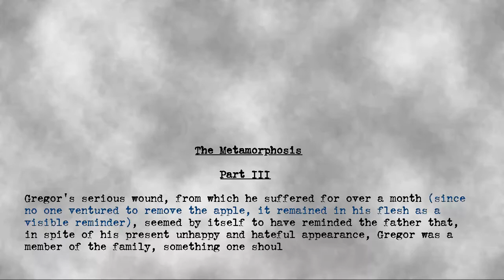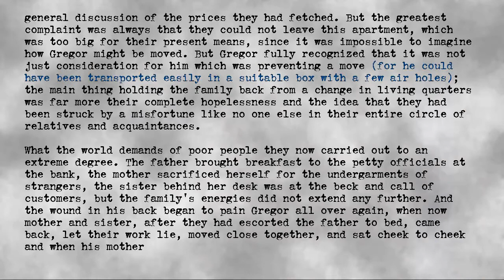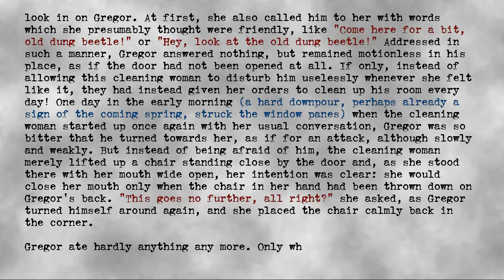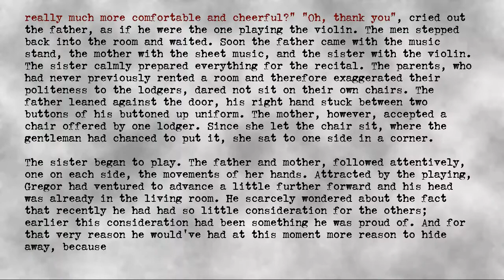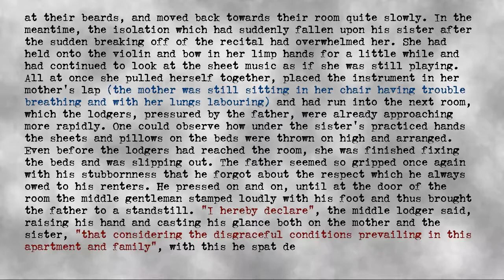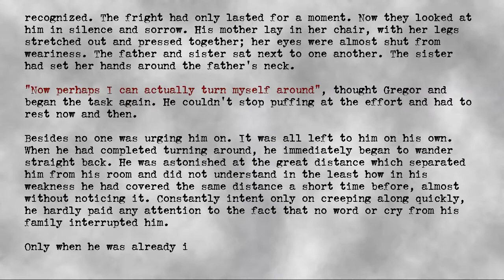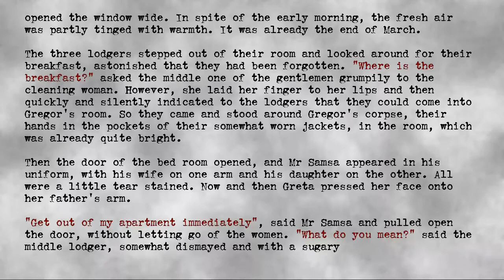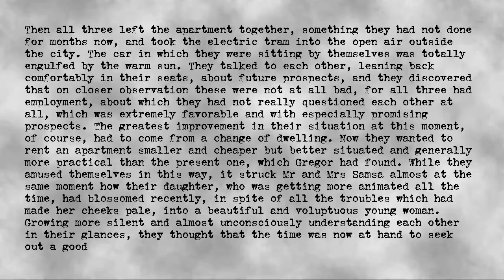Franz Kafka - The Metamorphosis (Part 3/3)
Author: Franz Kafka
Title: The Metamorphosis
Part: 3/3